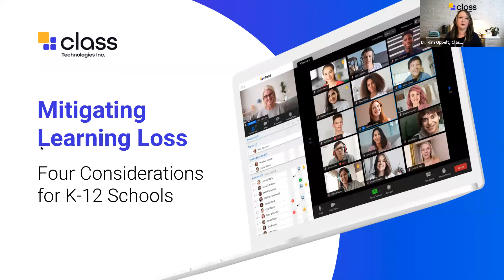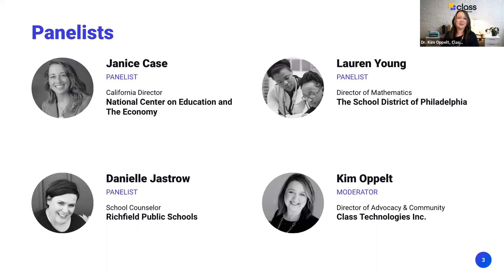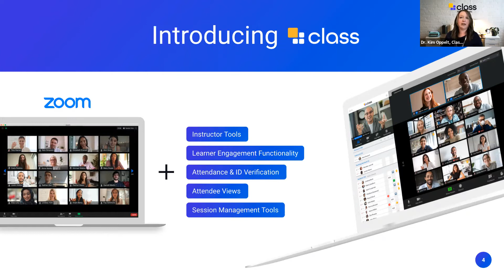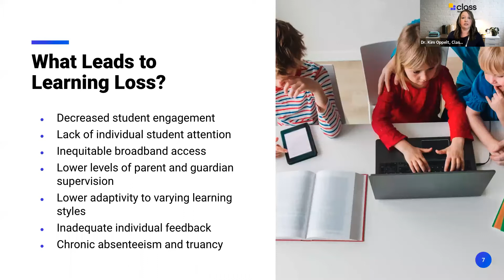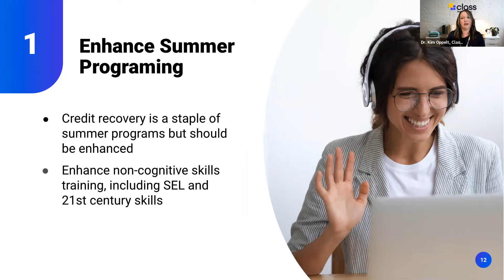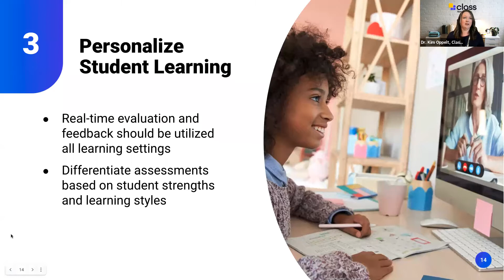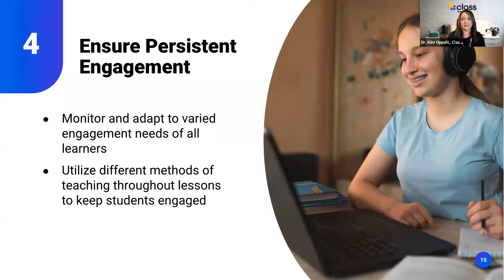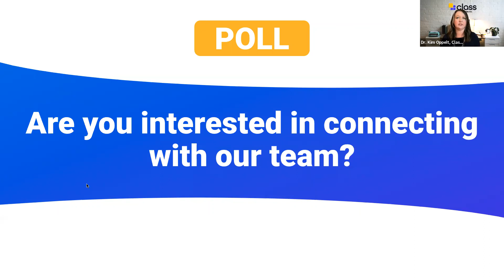Mitigating Learning Loss 4 Strategies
As districts prepare to support learning recovery over the summer months and into the fall, providing flexible learning opportunities for students will be a key element in accelerating academic progress.

Hear from our panel of experts for insights on district plans and federal funding to best support your students and teachers.